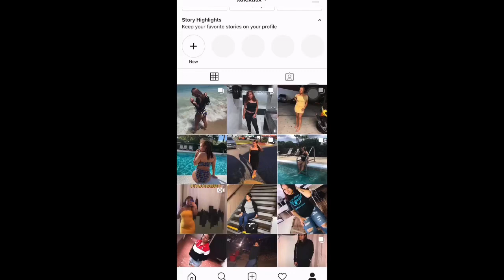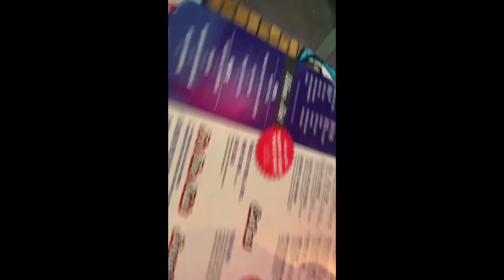MY INSTAGRAM FOLLOWERS CONTROLLED MY LIFE FOR 24 HOURS!!!! (Ft Driving w lex)